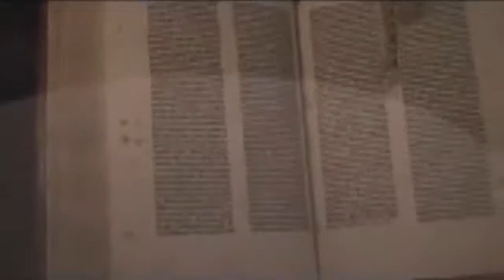On This Day - February 23, A Shot Of History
1954 – The first mass inoculation of children against polio with the Salk vaccine begins.

1945 – World War II: During the Battle of Iwo Jima, a group of United States Marines and a commonly forgotten U.S. Navy Corpsman, reach the top of Mount Suribachi on the island and are photographed raising the American flag.

1455 – Traditional date for the publication of the Gutenberg Bible, the first Western book printed with movable type.

1850 – César Ritz, Swiss businessman, founded The Ritz London Hotel and Hôtel Ritz Paris is born. (d. 1918)

Produced by Meiqi AN